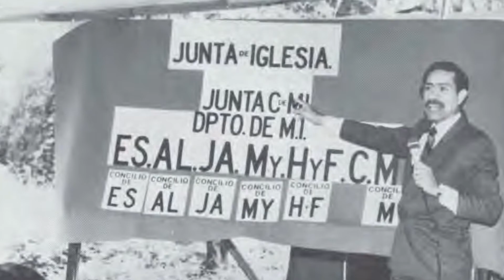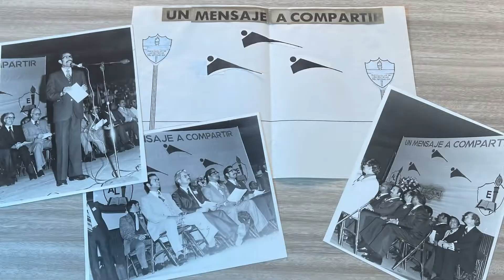Reconocimiento a Sergio Moctezuma | Festival de Laicos 2022 | Su Luz Prevalece